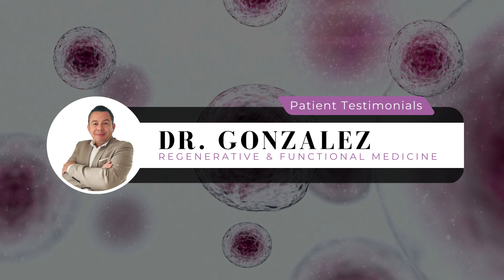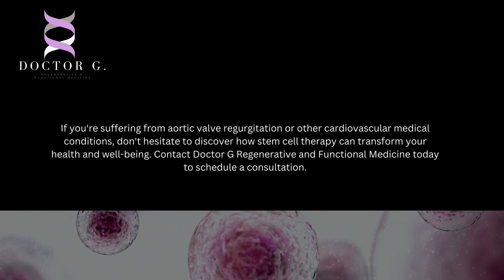Doctor G Stem Cells Testimonial Cardiovascular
Noah was diagnosed in 2020 with moderate regurgitation in his aortic valve. He turned to the team of Doctor G Regenerative and Functional Medicine in 2022 when his condition progressed from moderate to severe.

Under the care of Dr. Gonzalez and Dr. Zuleta, Noah underwent personalized stem cell therapy that utilized Wharton Jelly Stem Cells. The results were remarkable: Noah's aortic valve regurgitation improved significantly, and he was able to return to his normal activities.

In this video testimonial, Noah shares his experience with Doctor G Regenerative and Functional Medicine and the impact stem cell therapy had on his health. From the initial consultation to the administration of stem cell therapy, Noah highlights the exceptional care he received from the medical team and the personalized treatment plan that was tailored to his unique needs.

If you're suffering from aortic valve regurgitation or other cardiovascular medical conditions, don't hesitate to discover how stem cell therapy can transform your health and well-being.